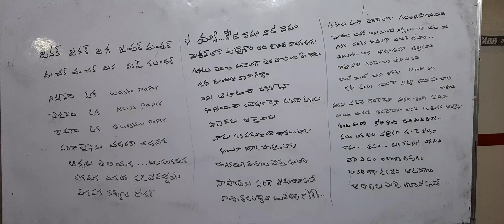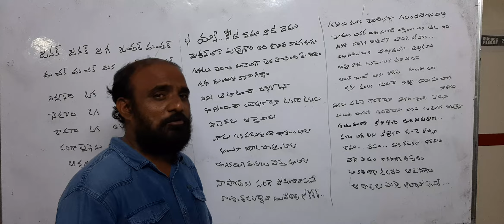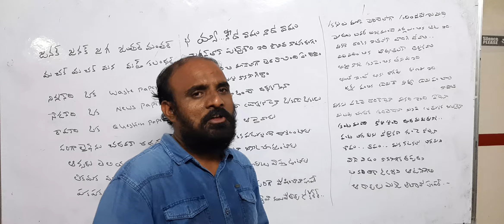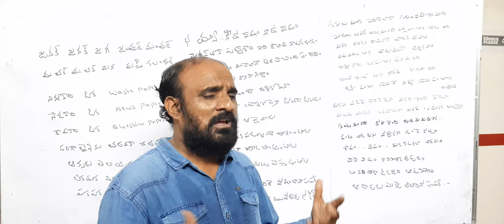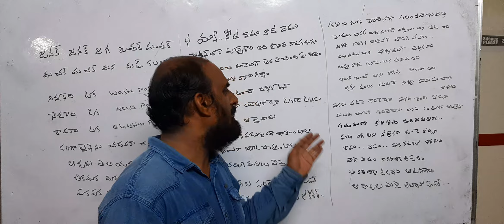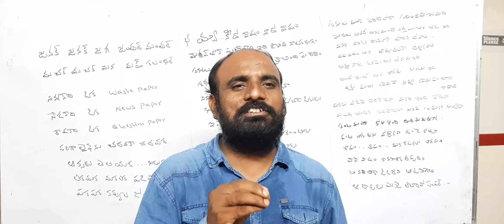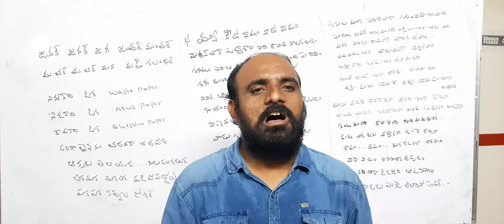నీ పాత్రను నువ్వు పోషించావో సూపర్